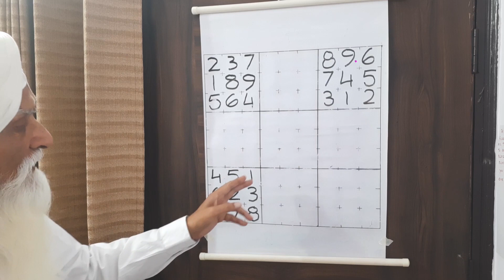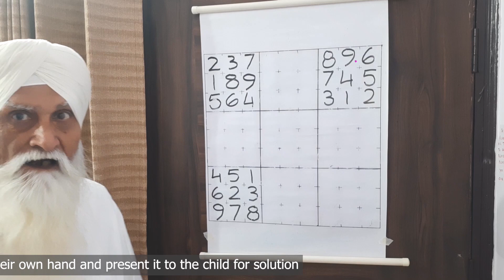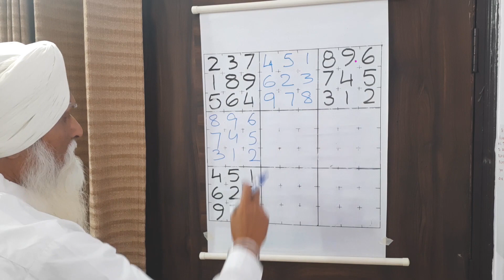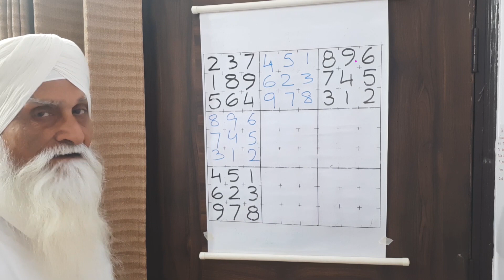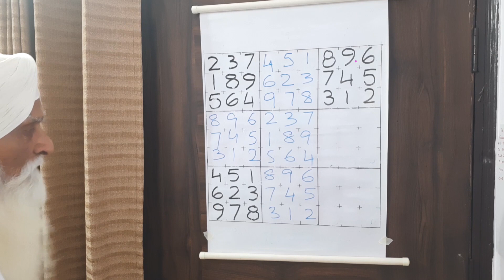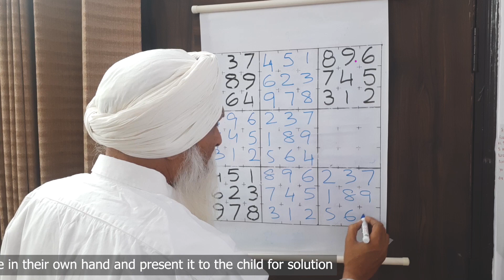Your child shall be the star of the class | Teach them how to solve this puzzle | Sudoku for kids #1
Hello Viewers, this video is for parents. An easy learning tip for creating sudoku puzzles which can make your child a star amongst his/her friends and classmates. Parents should write the puzzle in their own hand and present it to the child for the solution.

PRESENTATION BY:- GURDEV SINGH
DOP:- SINGH SATNAM

If you want to learn how to solve sudoku puzzles and make a puzzle yourself, this is the right channel for you. Myself, Gurdev Singh, I'm here to help you with sudoku puzzles and make solving easier for you.